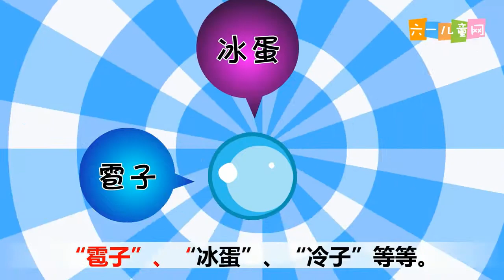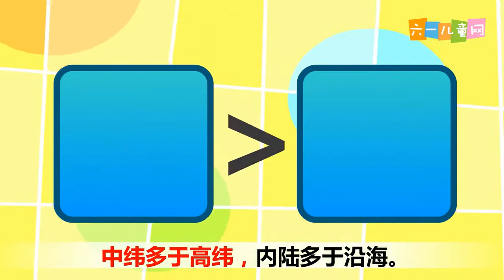嘟拉十万个为什么 为什么会下冰雹 六一儿童网